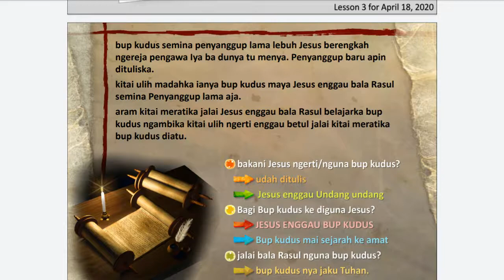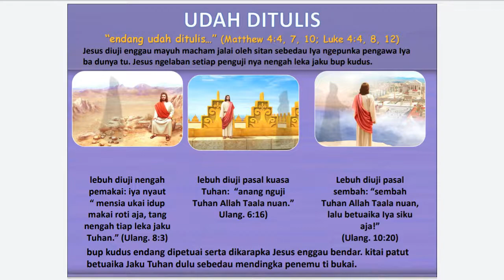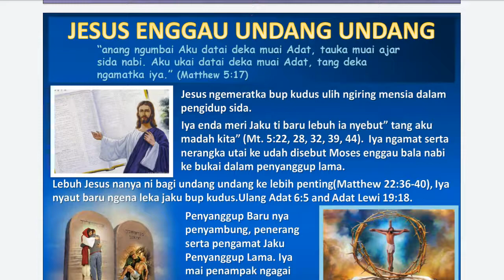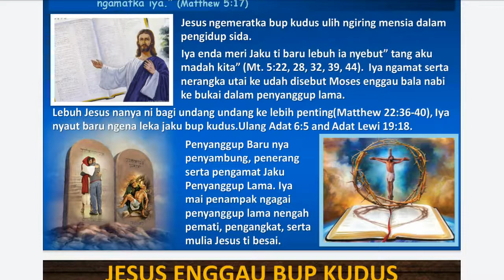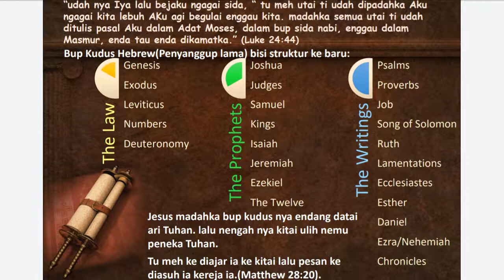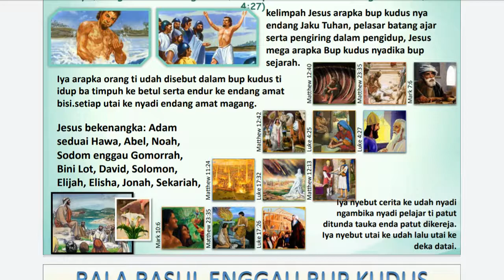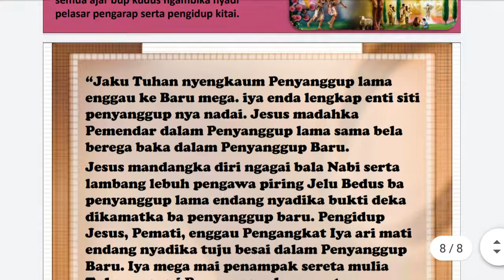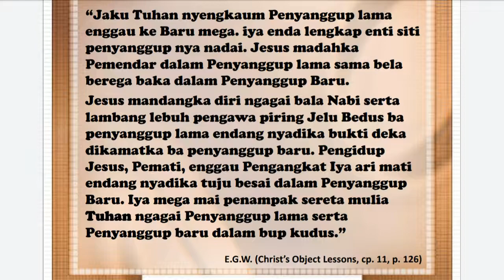Penemu Jesus Enggau Bala Rasul Ba Bup Kudus